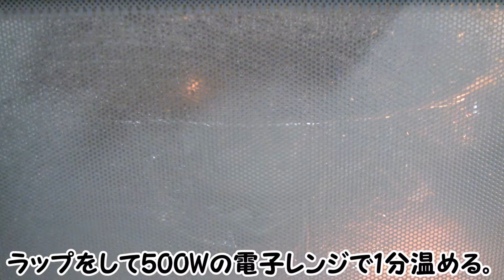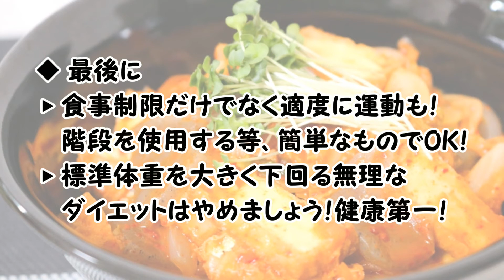‹痩せる昼食レシピ⑥›厚揚げキムチ丼【パンダワンタン】ダイエット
糖質制限！痩せる！低糖質（ロカボ）レシピ動画♪パンダママ＆パパがお菓子作りばっかりしているのに、デブになっていない方法を教えます！今回のダイエットレシピはヘルシー昼食（厚揚げキムチ丼）♪

減量を行っている女子必見！油・糖質を極力避け、食物繊維・タンパク質を多く摂る事で、腸内環境を整え、代謝を向上！食事・料理を見直す事で痩せやすい体（腸内環境改善＆代謝向上）に！ 簡単レシピで理想の体型に♪

● 厚揚げキムチ丼
▶ 玄米ご飯　0:19
▶ 厚揚げキムチ　1:13

◆ 材料
‹1人前（玄米ご飯の材料は3人前）›
● 玄米ご飯
玄米…1合（150g）
塩･･･小さじ1/4
● 厚揚げキムチ
厚揚げ…100g
こんにゃく…50g
キムチ…100g
ごま油…小さじ1/2
ブロッコリースプラウト…適量

◆ 作り方
● 玄米ご飯
1. 玄米1合（150g）を2～3回水で洗い、水気を切る。
2. 玄米1合（150g）を擦り合わせて研ぎ、水気を切る。
3. 塩小さじ1/4を加える。（甘みを引き出し、臭みを和らげる。）
4. 1合の目盛に合わせて水を入れる。
5. 6時間程浸水させる。
6. 炊飯器の玄米モードで炊く。
7. 炊飯後は400g！！
8. 130g程を丼によそう。
9. 残りは130g程ずつラップに包み冷凍保存。日持ちは1ヶ月♪
● 厚揚げキムチ
1. 厚揚げ100gを適度な大きさに切る。
2. トースターで3分焼き、ひっくり返して再び3分焼く。
3. こんにゃく50gを適当な大きさに切る。
4. 塩小さじ1を加え、塩もみを行う。
5. 水でしっかり洗い、熱湯に浸け、3分後に取り出しておく。
6. 玉ねぎ1/4個を適度な大きさに切る。
7. 軽く濡らし耐熱ボウルに入れラップして、500Wの電子レンジで2分温める。
8. キムチ100g，ごま油小さじ1/2を加え混ぜる。
9. 厚揚げ100g，こんにゃく50gも加え混ぜる。
10. ラップをして500Wの電子レンジで1分温める。
11. 玄米ごはんの上に載せる。
12. ブロッコリースプラウトを盛り付ければ完成。

◆ ダイエットの秘訣
① 高カロリー，糖質は極力避ける！
② 食物繊維で腸内環境改善＆便秘解消！
③ タンパク質（＋ビタミン，ミネラル）で代謝UP！

◆ このレシピのポイント
　⇒ フライパンは使わず、ごま油は最小限！カロリーカット！
⇒ こんにゃく，玄米で食物繊維を摂取！
⇒ 厚揚げでタンパク質を摂取！

◆ その他ダイエットアドバイス
▶ 寝る3時間前までに夕食を済ます！食べて直ぐ寝ると蓄積される脂肪量が増えてしまいます…
▶ 間食をしたくなった時は歯磨き！口を汚したくないという心理が働き間食を我慢できるよ♪

◆ 最後に
▶ 食事制限だけでなく適度に運動も！階段を使用する等、簡単なものでOK！
▶ 標準体重を大きく下回る無理なダイエットはやめましょう！健康第一！